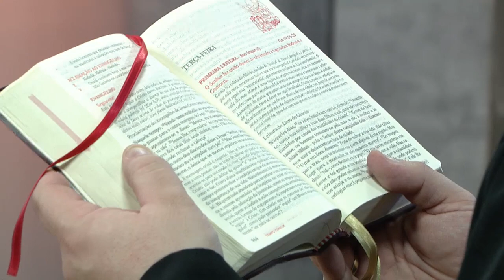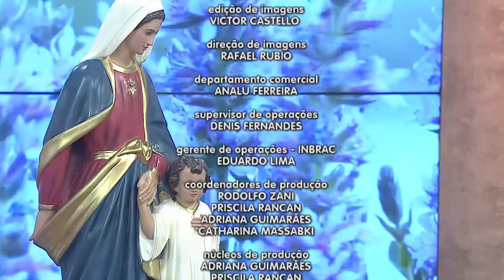Novena Maria Passa na Frente - 29/06/20